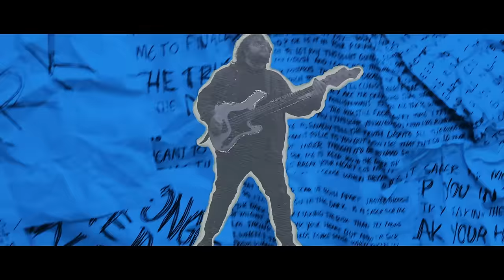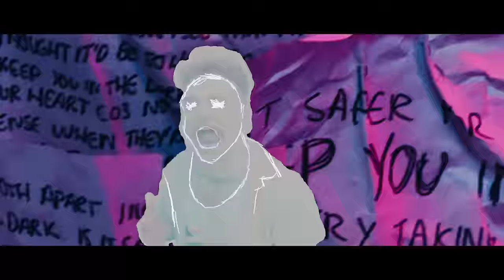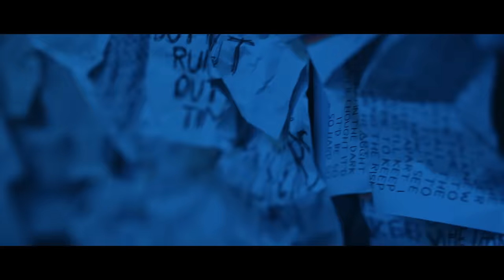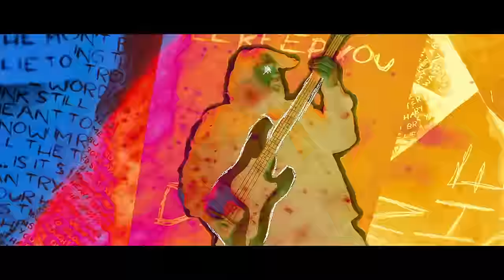THECITYISOURS - In the Dark (OFFICIAL VIDEO)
THECITYISOURS's brand new single 'In the Dark'!

Produced, mixed & mastered by Oz Craggs at Hidden Track Studios.
Directed & Produced by Oli Duncanson

Lyrics:
Is it safer for me to keep you in the dark,
Than try taking the risk that might just break your heart?

Cos I’ve been searching all day and all night for the words that might help you understand where I’m
coming from
But I’m been burdened with fear that I can’t overcome

I never meant to lie to you
I thought you knew but now I’m running out of time
Time to finally tell the truth despite all the monsters in my…

Why you gotta be so cynical?
Is it on your mind, or is it in your peripheral? Subliminal?
I try to find a way to let my thoughts bleed out
Can’t force the sentences to exit my mouth
and I can’t help thinking that I’m to blame so I’ll
Take account for mistakes that I make
Cos the thought of letting you down is too much to take
So I’ll cling to every fibre hoping that it won’t break
Even though they are the only thing that stand in my way
And though I have tried a million ways, to take all these words, put them down on the page
The ink still fades every time I try to

But now I see that this could tear us both apart
I never thought it would be so hard
So I’ll keep you in the dark

Cos now I’m sick of the life I’m faking!

The words make sense when they’re in my head
But when I try to speak they come out wrong
I’m tongue tied from wanting to belong!

Time to finally tell the truth despite all the monsters in my mind

Keep you in the dark
I never thought it’d be so hard